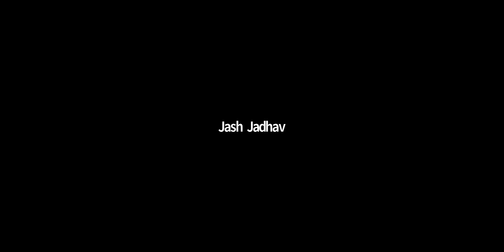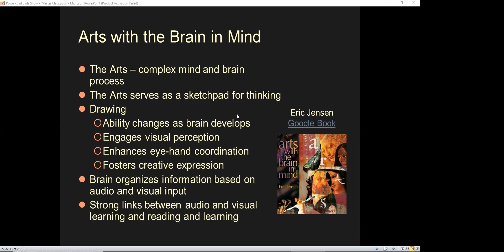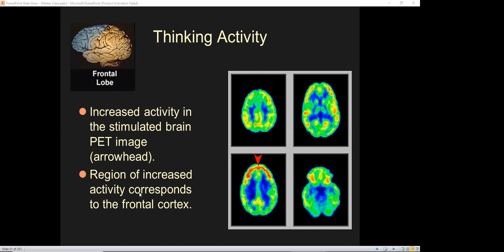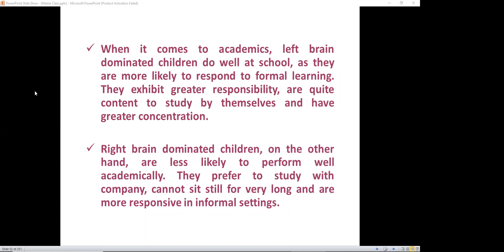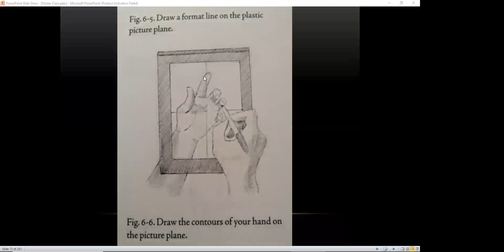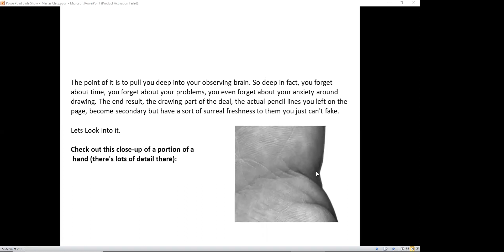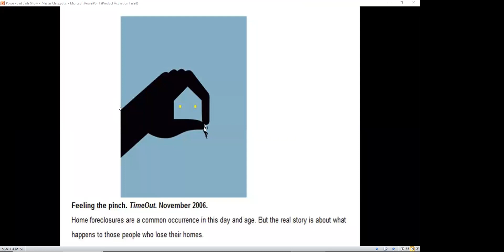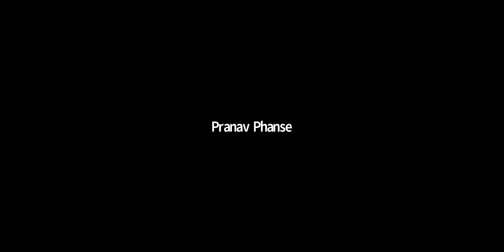Right brain Activation